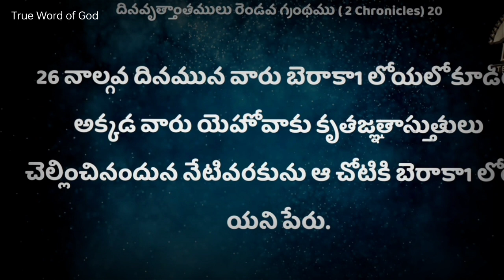'బెరాక' లోయ అనుభవం🙇‍♂️ | Short Message | Dr. Asher Andrew